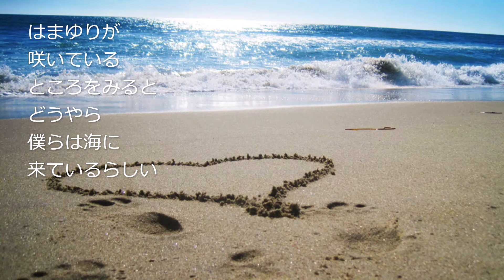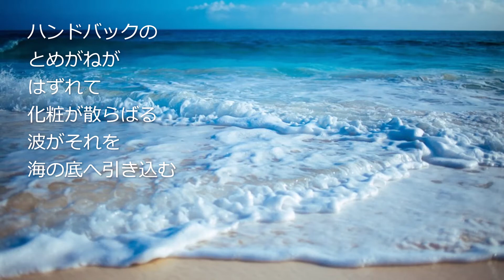ジェラシー 井上陽水 歌詞付 原曲Key－１ カラオケカバー 【オヤジが歌う名曲J-POP】 by Shuya 泉州屋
井上陽水の ジェラシーをカラオケで歌ってみました。